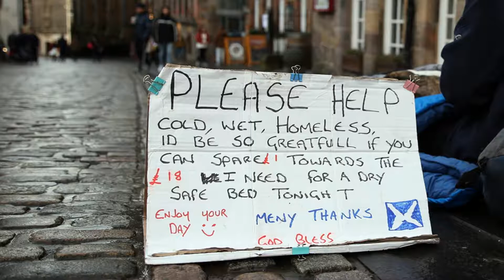Forty-five homeless people died in Glasgow last year, official figures show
A total of 45 homeless people died in Glasgow last year, according to official statistics.

Of those, 43 (95%) were living in temporary accommodation at the time of their deaths, figures from Glasgow's Health and Social Care Partnership showed.

The council and health board body said the majority of the deaths were due to complex health issues often associated with previous or current addiction, including mental health, with a smaller number recorded as drugs deaths.

There were 17 occasions when a person who had used drugs was revived from an overdose during a four-month period at Glasgow's Winter Night Shelter.

The centre, open between December and March, is run by Glasgow City Mission and can accommodate up to 40 people.

Staff at the shelter who are trained in the use of naloxone – a drug which can revive people experiencing potentially fatal overdoses – used it 17 times at the site between December and March last year.

Scotland suffered a record number of drugs deaths in 2018, with 1,187 across the country and 280 (24%) of those in Glasgow.

At the latest official count, 29 people are estimated to be sleeping rough in the city.

Susanne Millar, interim chief officer of Glasgow's Health and Social Care Partnership, said: "Many of our service users who died had previous or existing addiction issues, some also with significant mental health needs.

"It is the complexity of those needs which contributed to their deaths, rather than issues relating to their housing status."

She added: "The number of lives potentially saved at the Winter Night Shelter demonstrates the scale of the problem.

"Unfortunately, this heartbreaking reality is replicated in our other homelessness services, too.

"It is emotionally difficult for staff and tr